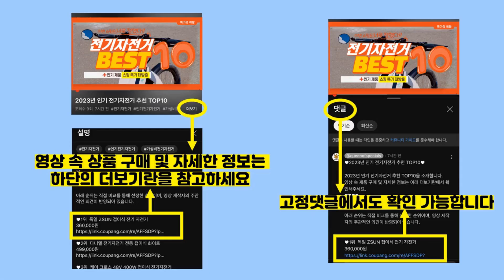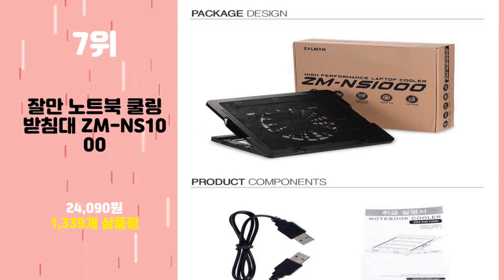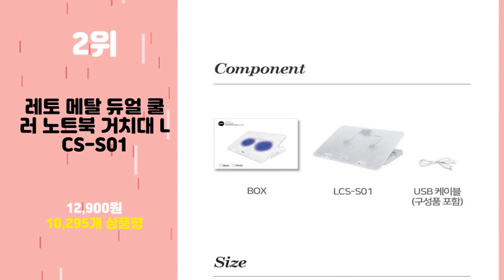2023년 가성비 노트북쿨링패드 추천 TOP10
2023년 인기 노트북쿨링패드 추천 TOP10을 소개합니다.

♥10위   나비 노트북 쿨링패드 NV40-NTP20  [  15,970원  ]

♥9위   얼리봇 태풍 게이밍 노트북 쿨러 K8 PRO  [  26,730원  ]

♥8위   엑토 노트북 높이조절 쿨링패드 4포트 허브  [  48,900원  ]

♥7위   잘만 노트북 쿨링 받침대 ZM-NS1000  [  24,090원  ]

♥6위   앱코 게이밍 노트북 쿨링 패드 NCORE NC500  [  37,150원  ]

♥5위   뉴비아 노트북 쿨러 받침대  [  6,730원  ]

♥4위   앱코 NCORE 노트북 쿨링 패드 받침대 NC30  [  23,700원  ]

♥3위   노벨뷰 게이밍 노트북 쿨러 거치대  [  22,690원  ]

♥2위   레토 메탈 듀얼 쿨러 노트북 거치대 LCS-S01  [  12,900원  ]

♥1위   홈플래닛 고급형 알루미늄 노트북 거치대(쿨링홀 + 높이 각도 조절)  [  27,990원  ]